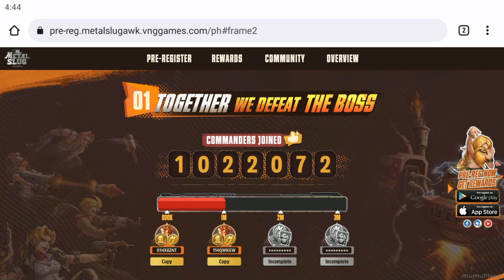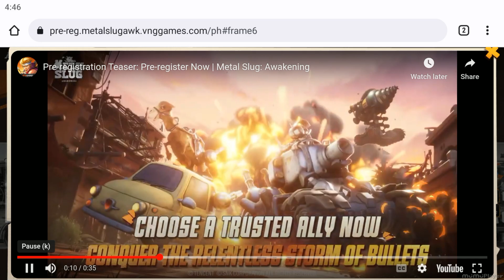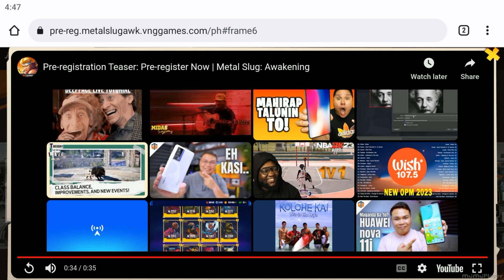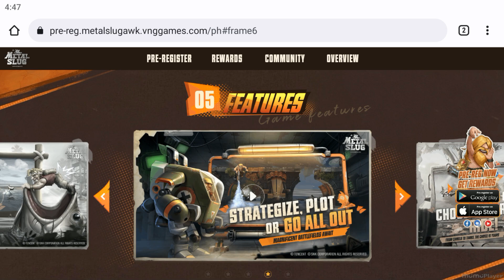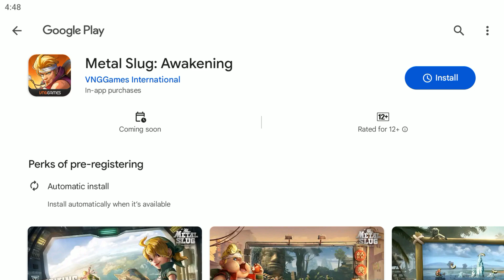METAL SLUG: AWAKENING (UPCOMING) 2023 Online Shooting-Game Open-Beta/Official Pre-Register.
⭕Game-Info:

►Genre: SHOOTING

►Size:

►Server-status: OPEN-BETA/PRE-REGISTER

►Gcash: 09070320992